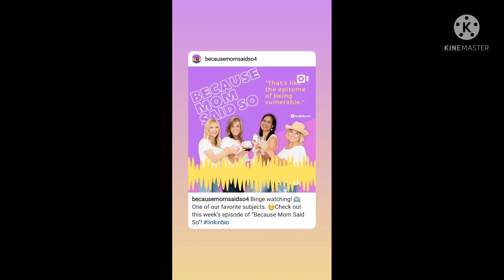because mom said so Podcast